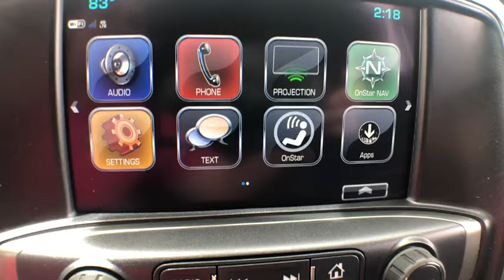2018 Chevrolet Silverado 1500 Okeechobee, Port St. Lucie, West Palm Beach, Fort Pierce, Vero Beach,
Black Used 2018 Chevrolet Silverado 1500 available in Okeechobee, Florida at Gilbert Chevrolet. Servicing the Port St. Lucie, West Palm Beach, Fort Pierce, Vero Beach, FL area.

2018 Chevrolet Silverado 1500 LT - Stock#: A9575A - VIN#: 3GCPCREC0JG526025

Gilbert Chevrolet
3550 US-441

Recent Arrival! *Carfax Accident Free*, *Gilbert Chevrolet Previous Customer*, *GM Certified*, *Crewcab*, *Backup Camera*, *Bluetooth*, *Keyless Entry*, *MP3*, *OnStar*, *Remote Start*, 6-Speed Automatic Electronic with Overdrive, jet black Cloth, ABS brakes, Alloy wheels, Compass, Electronic Stability Control, Heated door mirrors, Illuminated entry, Low tire pressure warning, Remote Keyless Entry, Remote keyless entry, Single Slot CD/MP3 Player, Traction control. CARFAX One-Owner. 2018 Chevrolet Silverado 1500 LT LT1 Black Odometer is 4861 miles below market average! Gilbert Chevrolet has been your hometown Dealer since 1933. 6-Speed Automatic Electronic with Overdrive, jet black Cloth, ABS brakes, Alloy wheels, Compass, Electronic Stability Control, Heated door mirrors, Illuminated entry, Low tire pressure warning, Remote Keyless Entry, Remote keyless entry, Single Slot CD/MP3 Player, Traction control, 150 Amp Alternator, 3.23 Rear Axle Ratio, 4.2 Diagonal Color Display Driver Info Center, 40/20/40 Front Split Bench Seat, 4-Wheel Disc Brakes, 6 Speaker Audio System, 6 Speakers, Air Conditioning, AM/FM radio: SiriusXM, Bluetooth For Phone, Body Color Bodyside Moldings, Body-Color Door Handles, Body-Color Mirror Caps, Body-Color Power Adjustable Heated Outside Mirrors, Bodyside moldings, Brake assist, Bumpers: chrome, CD player, Chevrolet Connected Access, Chevrolet w/4G LTE, Chrome Grille Surround, Cloth Seat Trim, Color-Keyed Carpeting w/Rubberized Vinyl Floor Mats, Deep-Tinted Glass, Delay-off headlights, Driver & Front Passenger Illuminated Vanity Mirrors, Driver door bin, Driver vanity mirror, Dual front impact airbags, Dual front side impact airbags, Exterior Parking Camera Rear, EZ Lift & Lower Tailgate, Front anti-roll bar, Front Center Armrest w/Storage, Front Chrome Bumper, Front reading lights, Front wheel independent suspension, Fully automatic headlights, HD Radio, Heavy Duty Suspension, High-Intensity Discharge Headlights, Leather Wrapped Steering Wheel w/Cruise Controls, Manual Tilt Wheel Steering Column, Occupant sensing airbag, OnStar & Chevrolet Connected Services Capable, Outside temperature display, Overhead airbag, Overhead console, Panic alarm, Passenger door bin, Passenger vanity mirror, Power door mirrors, Power steering, Power windows, Power Windows w/Driver Express Up, Premium audio system: Chevrolet MyLink, Radio data system, Radio: AM/FM 8 Diagonal Color Touch Screen, Rear 60/40 Folding Bench Seat (Folds Up), Rear Chrome Bumper, Rear reading lights, Rear seat center armrest, Rear step bumper, Rear Wheelhouse Liners, Remote Locking Tailgate, SiriusXM Satellite Radio, Speed control, Speed-sensing steering, Split folding rear seat, Steering Wheel Audio Controls, Steering wheel mounted audio controls, Tachometer, Tilt steering wheel, Trip computer, Variably intermittent wipers, and Voltmeter.